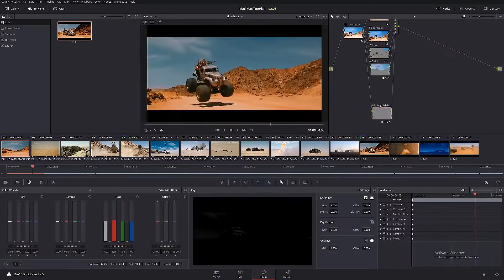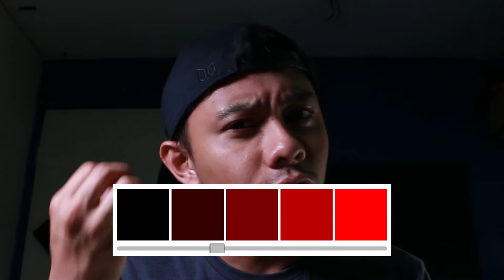apa itu color grading dalam video korang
PERCAYALAH kebanyakkan ramai videographer yang tak tahu sangat pasal benda ni,dan kadang2 buat tahu je,sebab mereka bukannya ambil kisah jika tidak pernah terlibat dengan video berkait dengan branding atau imej  sesebuah client.

so aku sharekan just basic bagi kita sama-sama faham ye..